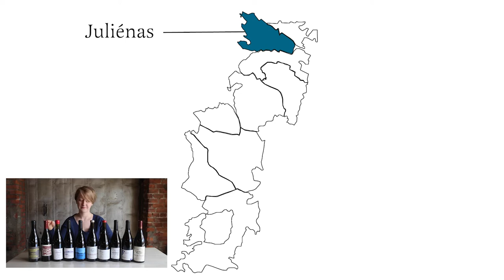Wine Pronunciation Guide: The 10 Crus of Beaujolais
Don’t let pronunciation stand between you and an excellent bottle of Beaujolais! Listen to Brittany pronounce the ten Crus of Beaujolais so you feel (and sound) confident ordering off our wine list or asking for a bottle in the retail shop.

The ten Crus of Beaujolais: Saint-Amour, Juliénas, Chenas, Moulin-á-Vent, Fleurie, Chiroubles, Morgon, Régnié, Brouilly, Côte de Brouilly

ABOUT DEDALUS
Our mission is to connect our communities to real wine by challenging how consumers think about, access, and drink wine. We're here to tell wine’s story, inspire great drinking, bring people happiness, bring communities together around the table, and build a world class wine business.